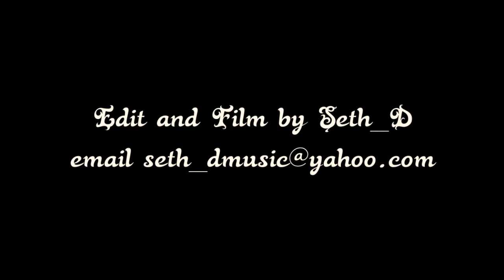The Boy ILLINOIS - (Yer)